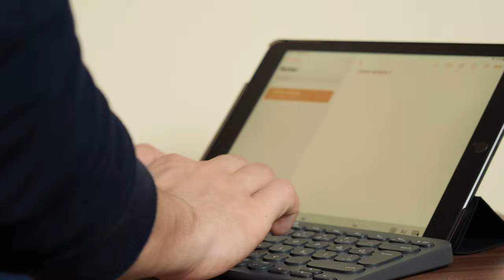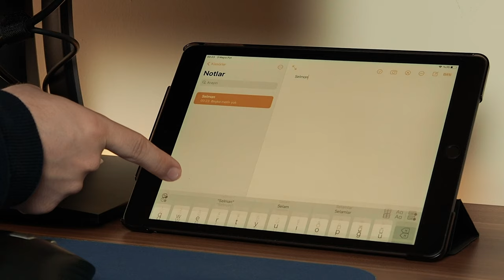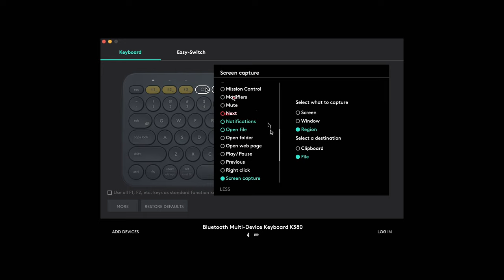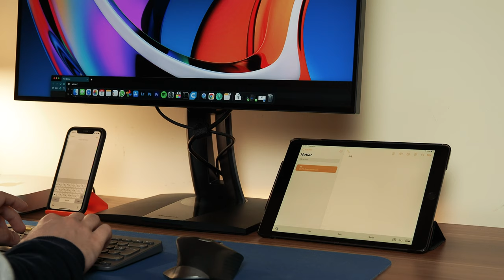ALDIĞIMA DEĞDİ: Logitech K380 Klavye İncelemesi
Uzun zamandır alsam mı almasam mı diye tereddütte almasam mı diye düşündüğüm Logitech K380 Bluetooth klavye'yi nihayet aldım. Acaba yazma hissi, kullanımı ve 3 cihaz arasında kolay geçiş özelliği nasıl? Endişe etmeyin bildiğim her şeyi videoda anlattım :)